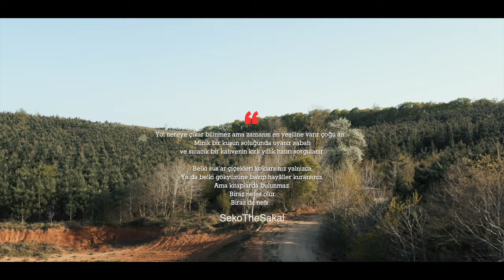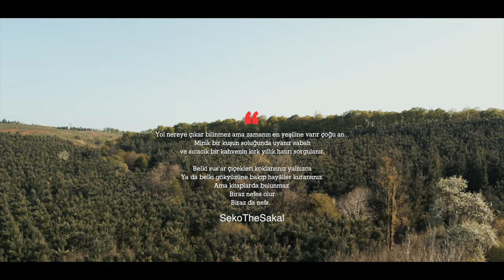ASMR SOLO KAMP / HERO XPULSE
Hero XPulse ile solo kamp videosu sizlerle!
Yolculuğumuz bazen yola çıkarak içselleşebiliyor. Ben de bu içselleşmeye sizi ortak etmek istedim. Bu arada Hero XPulse ile böyle bir deneyim benim için çok farklıydı. 200 cc bir enduronun rahatlığını deneyimlemiş oldum.
Kask : Leatt (Enduromarket)
Korumali Pantalon : Tech 90 (Vecton Mağazasi)
Motosiklet Montu : Acerbis (Enduromarket)
Siyah Mont : Acerbis (Enduromarket)
Motosiklet Botu : Sidi (Enduromarket)